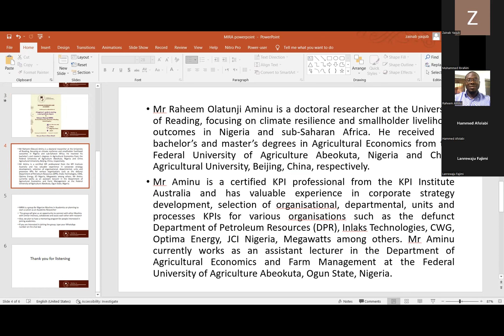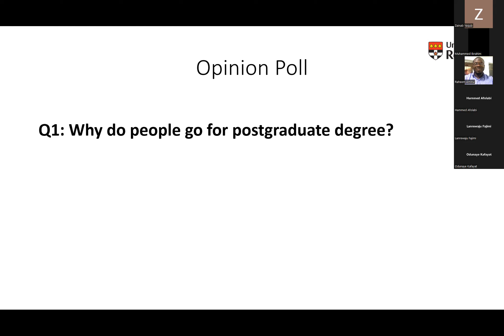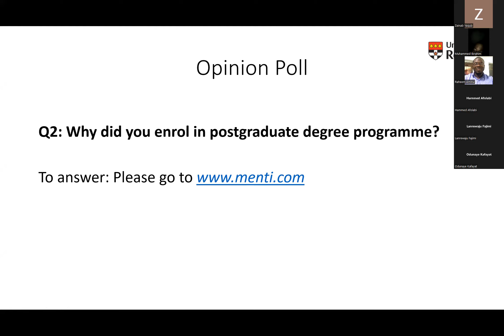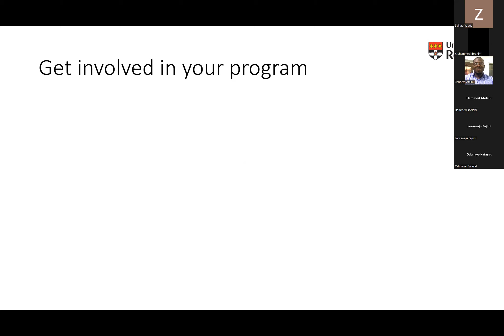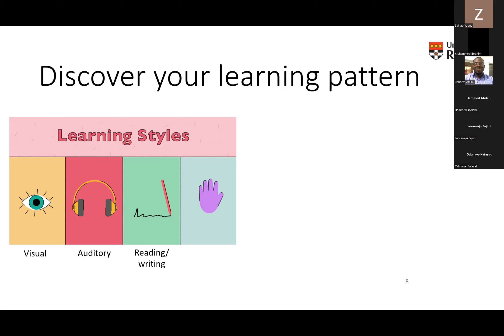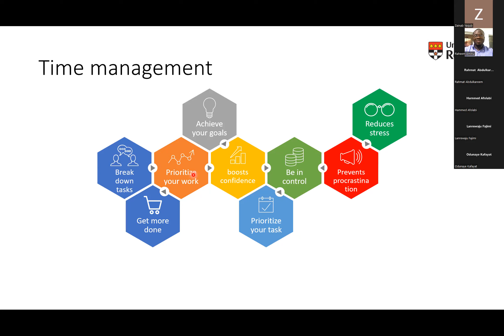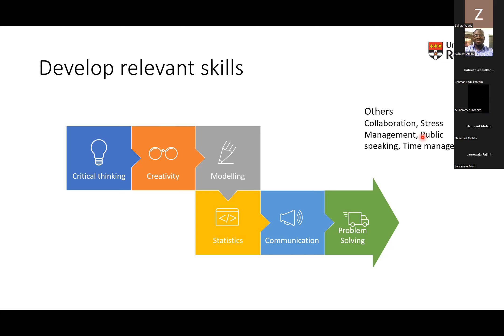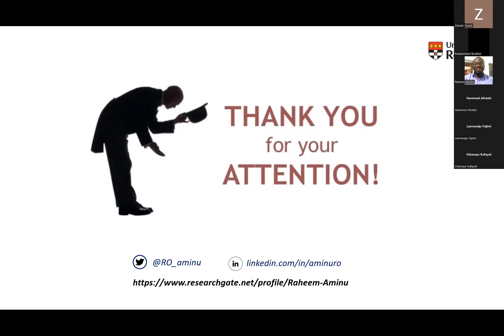Topic: A beginner's guide to starting a post-graduate degree by Raheem Aminu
The monthly series lecture is organized by Muslims in Research and Academics; a group of young Nigerians who are in their early career or about to start their career in academics